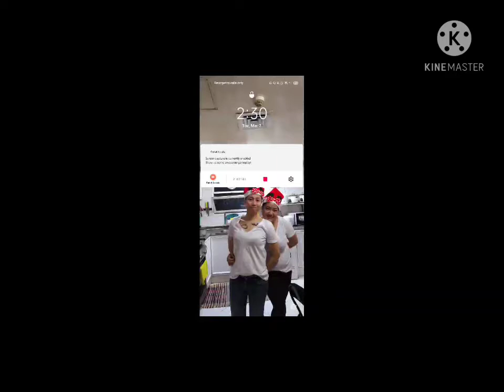first livestream Alexandra gaming